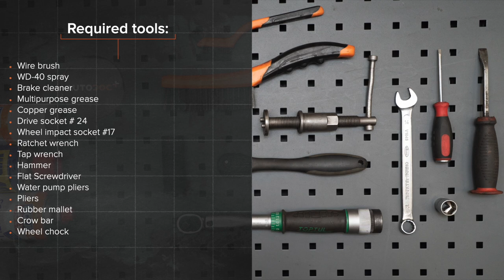Hvordan bytte bak bremsetrommel der på VOLKSWAGEN GOLF 3 (1H1) [AUTODOC-VIDEOLEKSJONER]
Hvordan bytte bak bremsetrommel VOLKSWAGEN GOLF 3 (1H1) 1.9 Hatchback 1991–1998 [AUTODOC-VIDEOLEKSJONER]

Bremsetrommel til kjøretøyet VW Golf III Convertible (1E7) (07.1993–05.1998) / VW Golf III Van (1H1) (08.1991–12.1997) / VW Golf III Estate (1H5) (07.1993–04.1999) / VW Golf IV Convertible (1E) (06.1998–06.2002) / VW Vento (1H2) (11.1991–09.1998) bør som regel erstattes i én og samme prosedyre. Det er imidlertid noen små forskjeller, på grunn av spesifikke egenskaper ved kjøretøyets design.

0:00 — VOLKSWAGEN GOLF 3 (1H1) – Bremsetrommel: trinn-for-trinn veiledning for utskifting
0:32 — Løsne hjulboltene.
1:00 — Skru av hjulnavets akselmutter.
1:36 — Press sammen hjulsylinderen.
0:53 — Installer en bremsetrommel.
3:31 — Skru inn boltene.